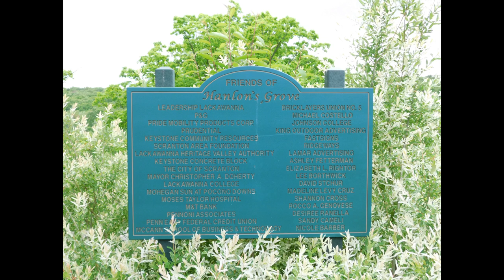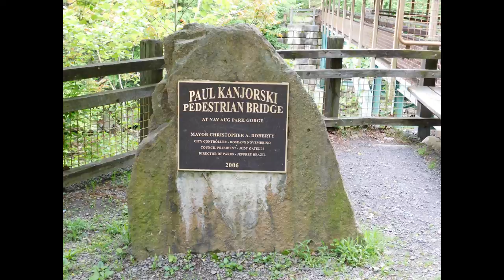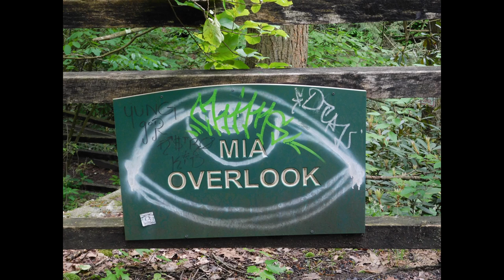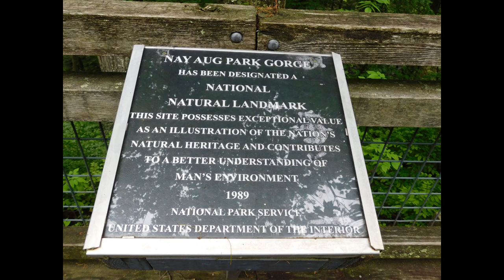Nay Aug Park, Scranton, Pennsylvania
The City of Scranton’s largest park, Nay Aug, grants residents and visitors a touch of nature amid the city landscape.Walking trails, picnic areas, kid-friendly rides, two (2) playgrounds, two (2) Olympic-sized swimming pools and waterslidecomplex number among the attractions. The Everhart Museum is also located within the park. A rock-strewn gorge and waterfalls add to the allure and have been named a National Natural Landmark. A pedestrian footbridge opens in 2007 to access parkland across the Roaring Brook untouched for many years.

Nay Aug Park’s David Wenzel Tree house is the first of its kind in Pennsylvania, opened on Friday, May 25, 2007. (Unfortunately, when we visited the park in May 2019 it was being repaired). It overlooks the gorge, rising an awesome 150 feet above. The tree house was constructed by Forever Young, Inc.,with public and private donations and set the stage for additional tree house construction in other cities across the United States.